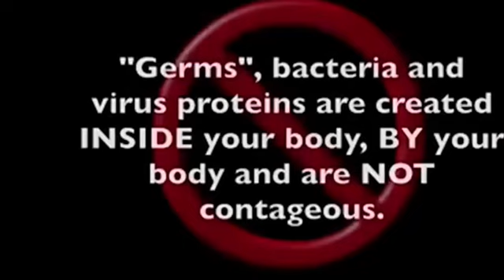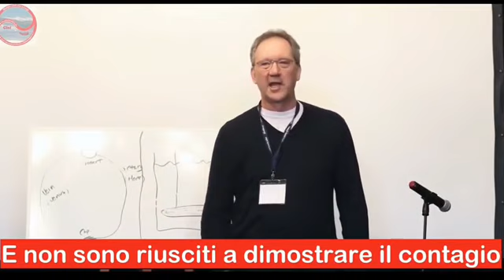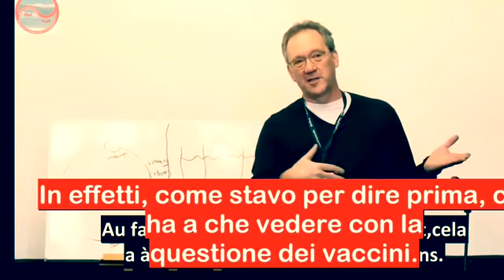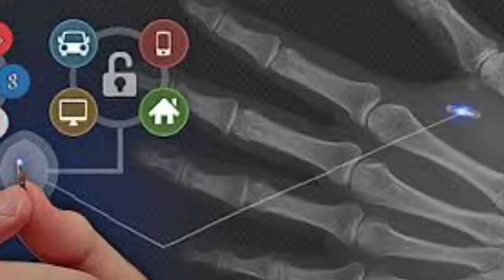Microchip sottopelle 2020 pericolo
2020 microchip sotto pelle alla nostra insaputa?

Diego Fusaro parla sul RFID microchip